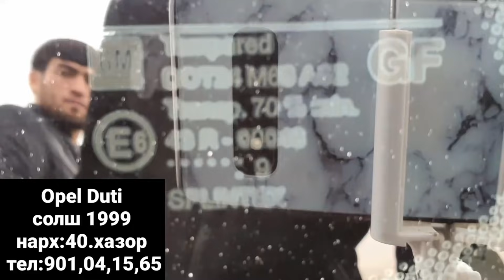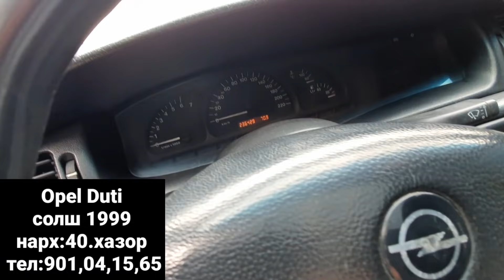Мошинбозори Душанбе!Opel Duti Бечка,Opel Astra G Хачбек,Opel Хачбек,Opel Vectra,KIA K5,Mercedes Benz